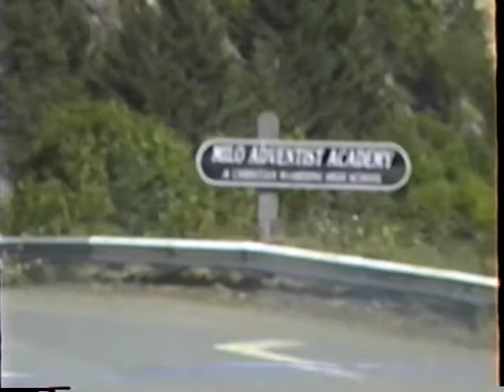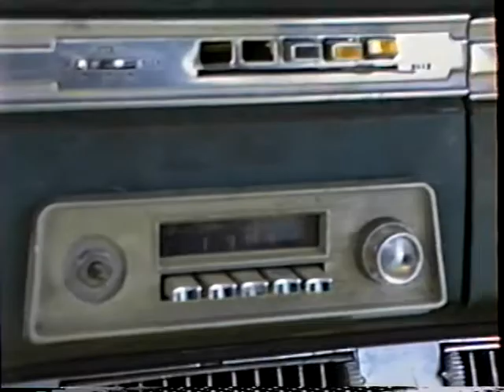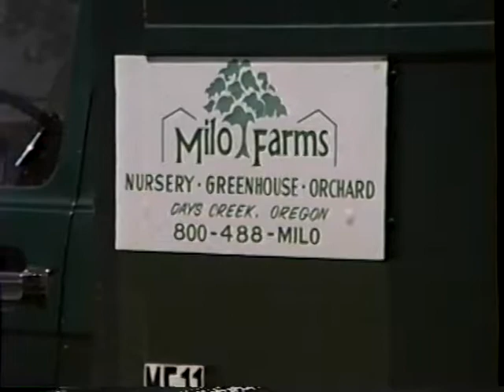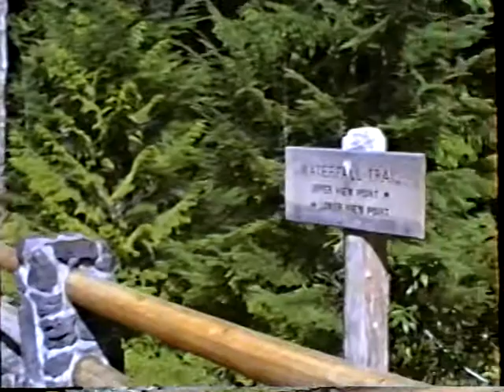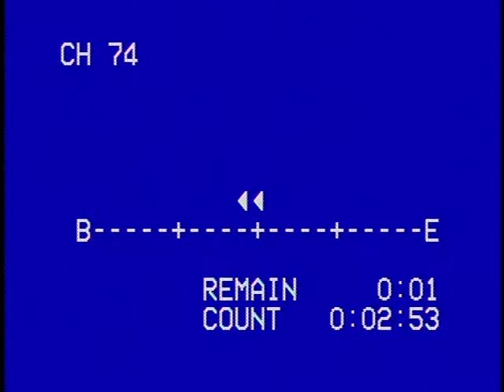1992 1993 Dan 8th grade grad Milo Trip Moor Beach Vaca Port Angeles Pathfinder Sledding